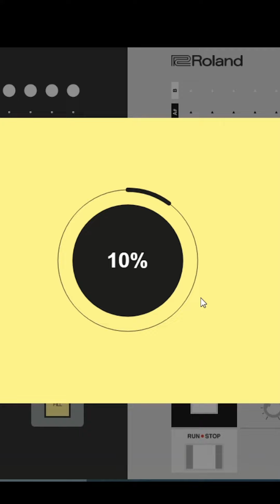Hice música sin instalar nada😱🔥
Conoce esta página para crear ritmos gratis y sin instalar nada😱🔥